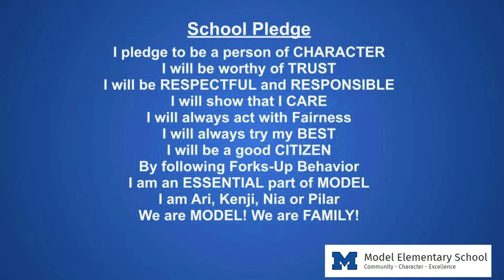MES Blue Devil Network Morning Show August 31, 2021